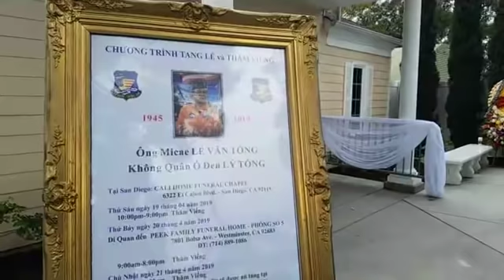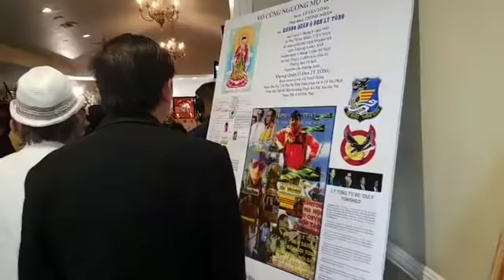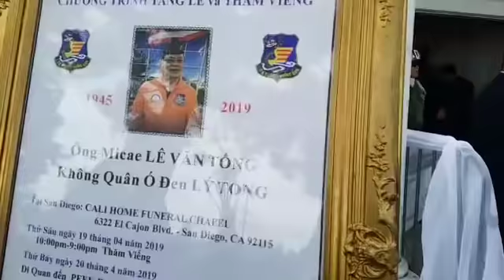LIVE CLIP SỚM NHẤT VỀ T.A.N.G L.Ễ ÔNG Ó ĐEN LÝ TỐNG DO TỶ PHÚ HOÀNG KIỀU ĐÀI THỌ CHI PHÍ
[Trust Media Network] tường thuật "sống" t.a.n.g l.ễ của cựu không quân VNCH Ó Đen Lý Tống.  Trực tiếp từ Peek Family - Thủ Đô Tị Nạn Little Sài Gòn.  Chưa nghe ông Hoàng Kiều nhắc nhở gì tới ông Ngô Kỷ và Trần Nhật Phong.